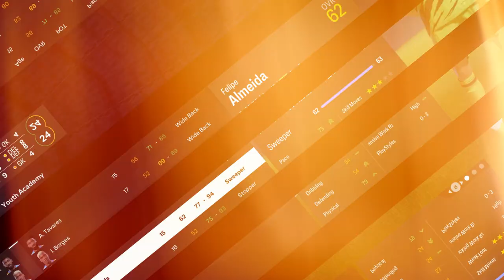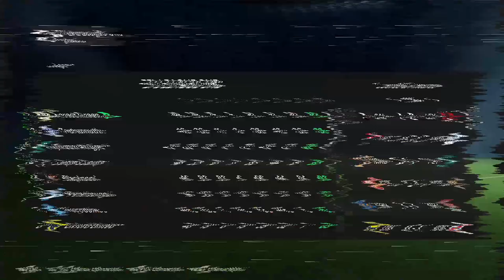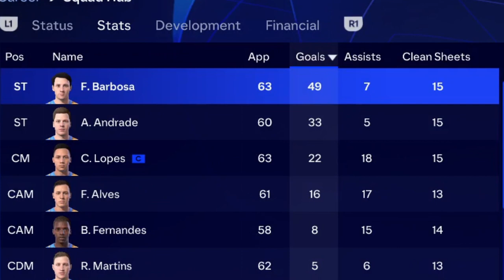I Rebuilt with BRAZIL Youth Academy Only!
Watch as I rebuild Forest Green, team that is currently in 23-rd place in EFL league two, using only Brazilian Youth Academy players in FC 24 Career Mode!

 This unique challenge will put my management skills to the test as I try to turn this team into a powerhouse in European football by winning as much trophies, as possible. Don't miss out on this exciting journey with Forest Green and Brazilian Youth Academy talents!